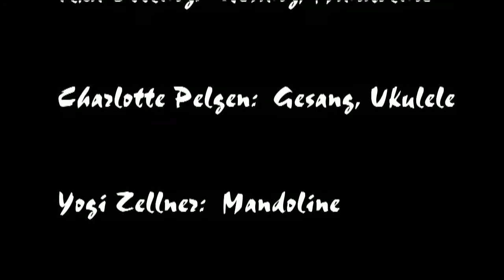Ach, Luise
Ach, Luise, die großartige Nummer, die Max Hansen so charmant berühmt gemacht hat und die auf dänisch gesungen sein größter Nachkriegshit werden sollte, hier mit den Croonies bei einem Spontankonzert während des Sommermusikfestes 2010.
Als Gastmusiker: David Stützel an der Singenden Säge

Musik und Text:
Ralph Benatzky
1933
Foxtrot aus dem
musikalischen Lustspiel
"Bezauberndes Fräulein"
Uke arr. C.Pelgen 2010